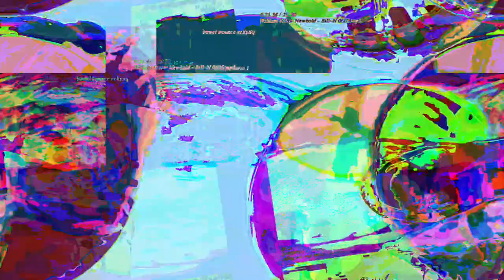[EPILEPSY WARNING] Movie 23 05 13 15h54m32s